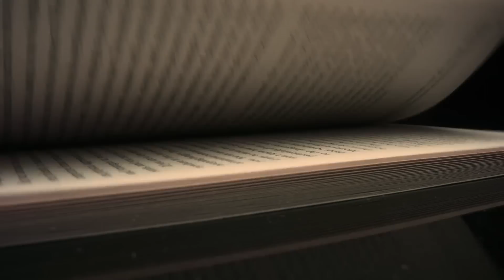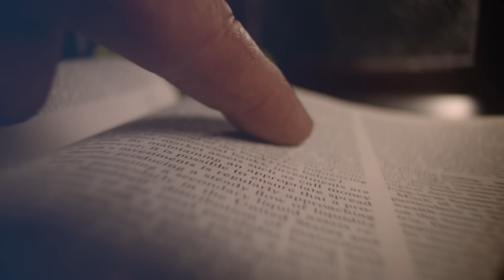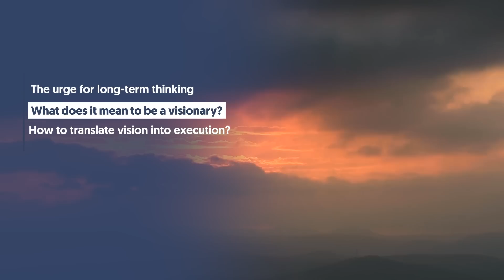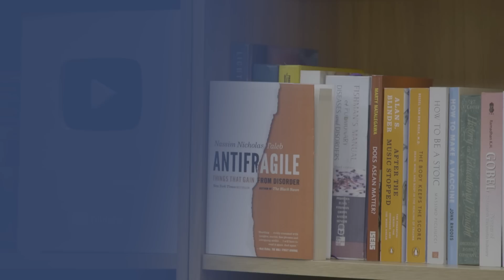Pilih Pemimpin dengan Tiga Bekal Ini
Tidak semua orang yang memiliki tiga sifat ini adalah pemimpin. Namun semua pemimpin hebat pasti memiliki ketiganya.

Bagian
00:00 - Intro
00:19 - Kelebaran Wawasan
05:10 - Visi
08:39 - Keterbukaan